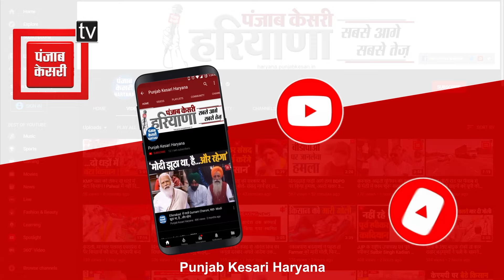DTP और पुलिस की बड़ी कार्रवाई, पटौदी एरिया में तोड़ा गैंगस्टर लिपिन नेहरा का मकान